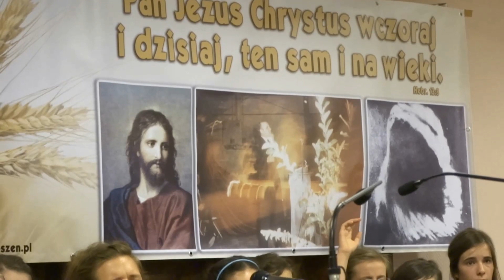Teraz daję Mu życie swe - młodzież Bażanowice k/ Cieszyna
Beskidzkie Stowarzyszenie Biblijne w Bażanowicach.